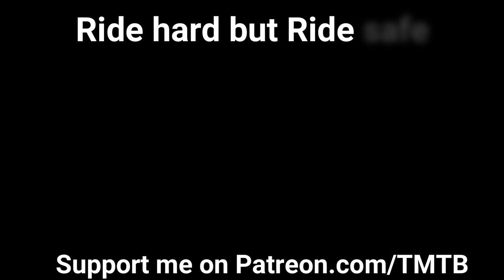How to repair cut of a bike tire (FILIPINO) | TMTB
-Did you like my build series? I want to create more of those. There might be a time where we will build a bike to give to other people who might be lucky to be chosen.

You will also become a solid TMTB supporter and your name will always be included sa lahat ng videos natin!! Unli-shout out yon.